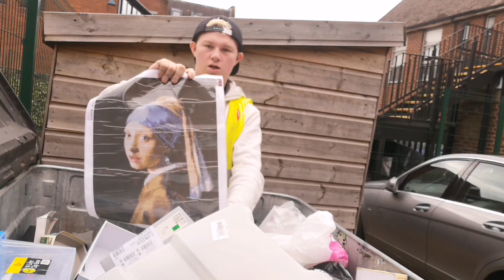scary doll found while dumpster diving!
I found alot of great things while dumpster diving watch the whole video to see what I find!